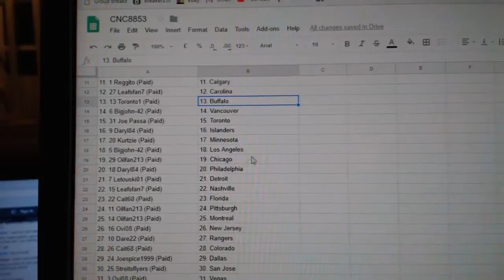Team Randoms - C&C GB #8853